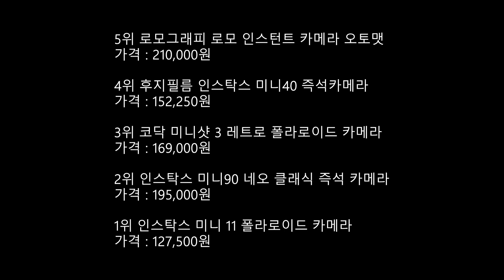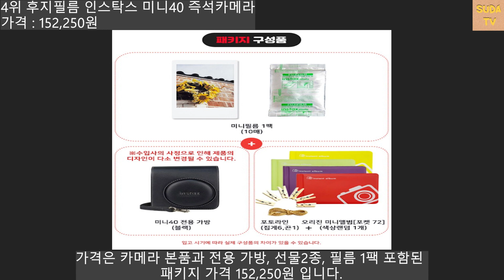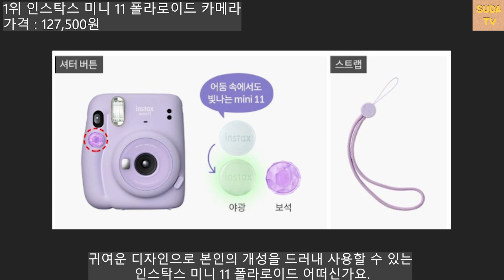[추천] 2022인기있는 폴라로이드추천/폴라로이드/폴라로이드추천/폴라로이드TOP5/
직접 순위를 선정하여 제작한 영상이며
주관적인 생각이 포함되어 있습니다.

2022년 인기많은 폴라로이드 추천영상입니다.

폴라로이드 추천  [0:15]

5위 로모그래피 로모 인스턴트 카메라 오토맷 [0:19]

4위 후지필름 인스탁스 미니40 즉석카메라 [0:52]

3위 코닥 미니샷 3 레트로 폴라로이드 카메라 [1:23]

2위 인스탁스 미니90 네오 클래식 즉석 카메라 [1:55]

1위 인스탁스 미니 11 폴라로이드 카메라 [2:26]

✅제품 상세 정보에서 제품이 품절이면 최저가도 확인해보고 해당 제품 검색해보세요.

✳️본 품목의 영상은 순위와 상관없이 각종 사이트 판매순위&리뷰순등 주관적으로 작성하였습니다.